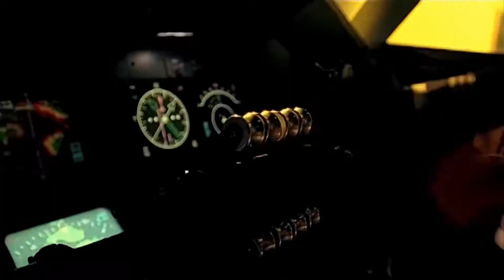Britney Spears - Toxic - C4 synth (Basscover)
C4- Synth pedal